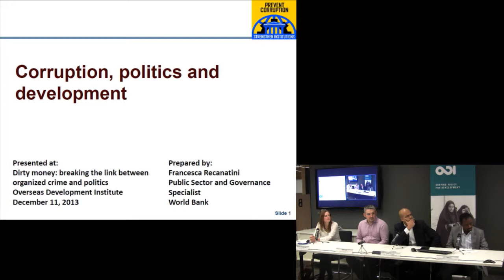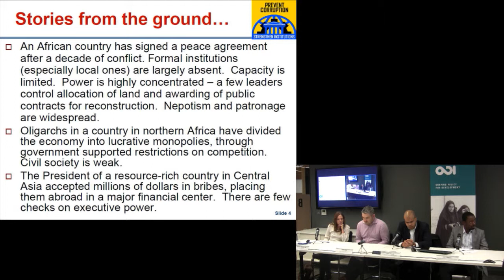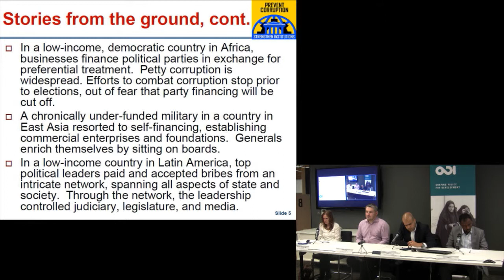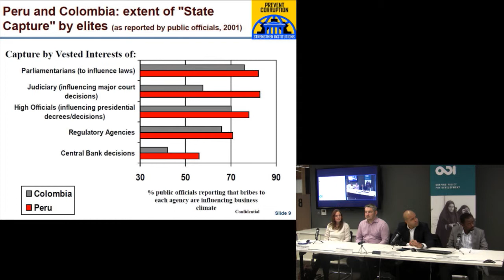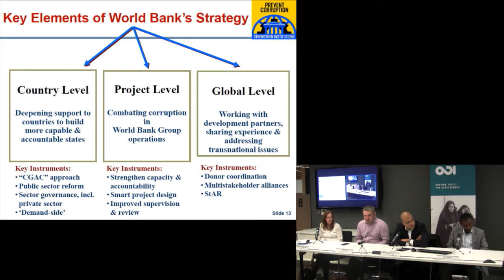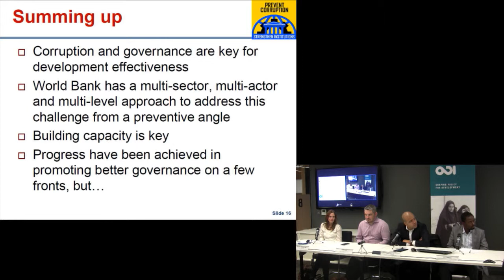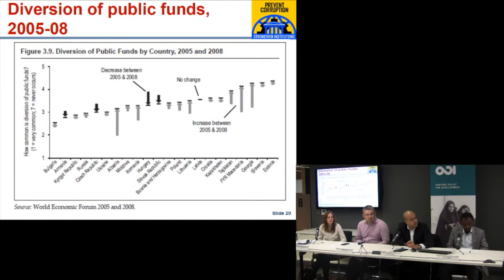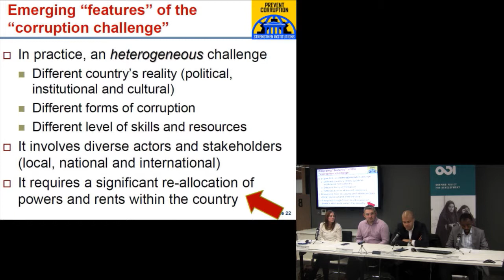Francesca Recanatini - Dirty money: breaking the link between organised crime and politics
Francesca Recanatini - Senior Economist, Public Sector and Governance, Middle East & North Africa, The World Bank - discusses how international development actors can respond to the impacts of organised crime on governance in developing countries, and how political financing can be regulated more rigorously . This event - Dirty money: breaking the link between organised crime and politics - was held on 11 December at ODI offices, London.